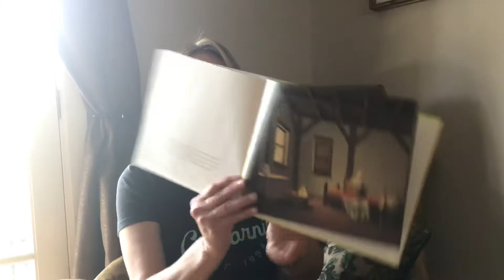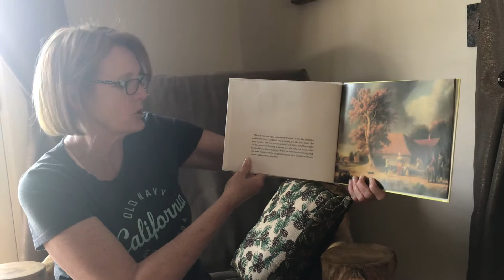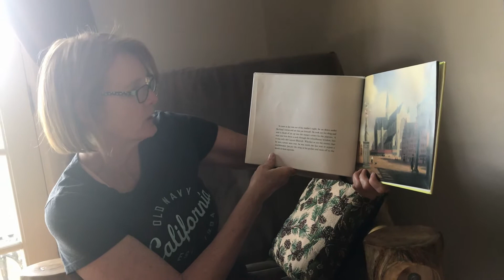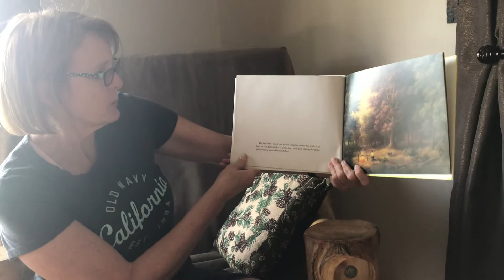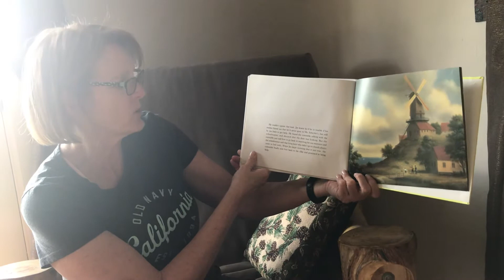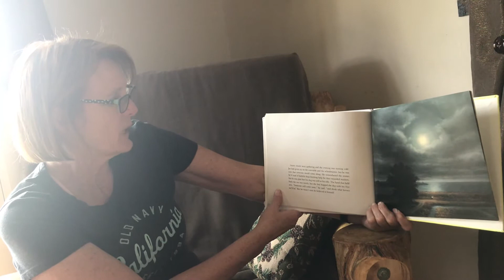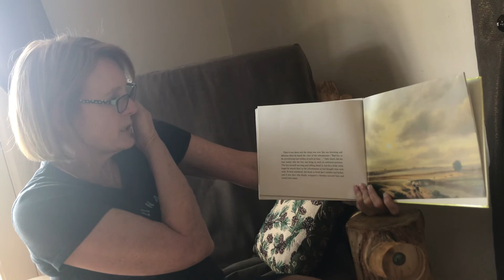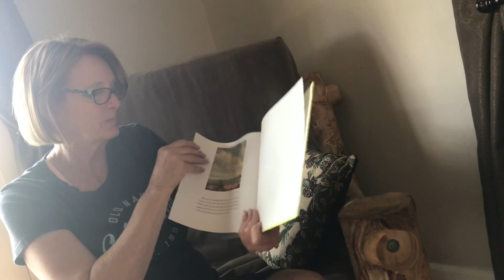Yaya Murray’s Storytime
The Boy Who Held Back the Sea